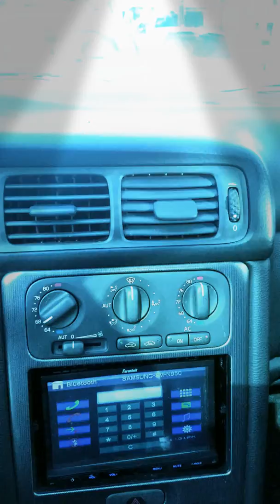March 10, 2018